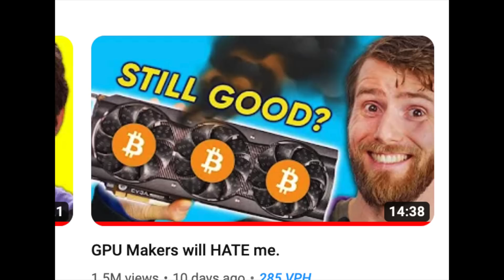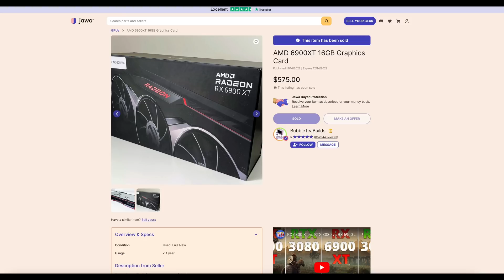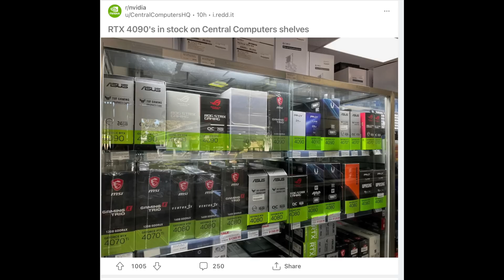WAIT...CHEAPER GPUs May Be Here VERY SOON...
Watch this before building a pc In 2023!

Nvidia RTX 3060
Nvidia RTX 3070

Nvidia RTX 3070 Ti
AMD 6900 XT
AMD 6700 XT
AMD 7900x Ryzen 9